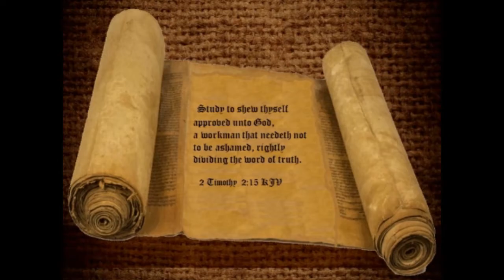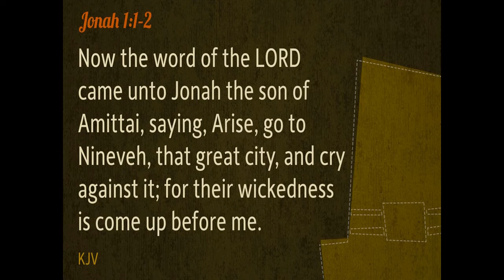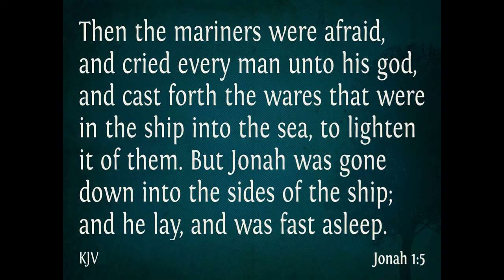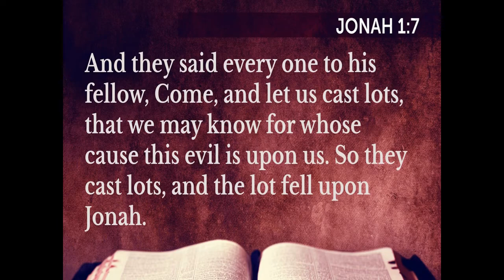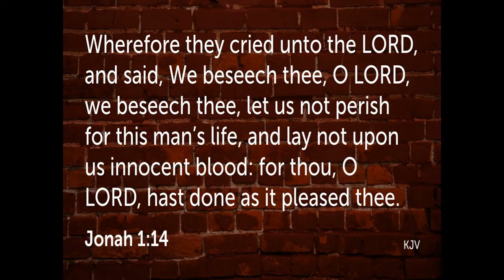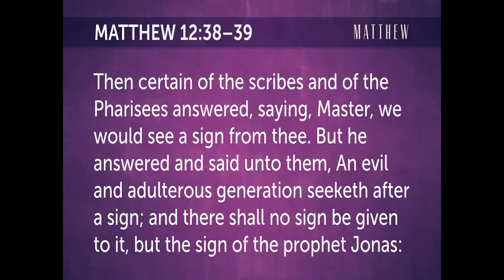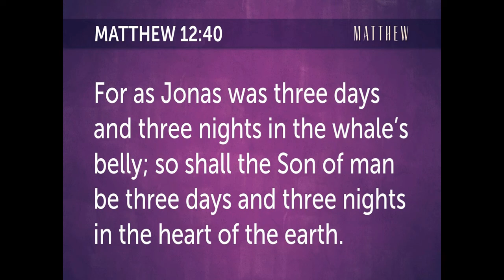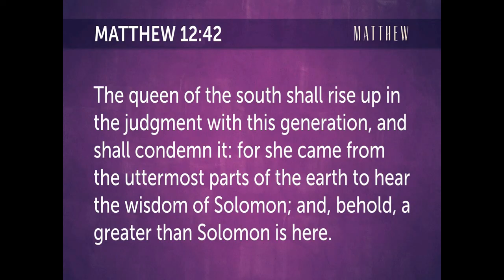This adulterous and evil generation seeketh a sign; but no other sign shall be given to it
This adulterous and evil generation seeketh a sign; but no other sign shall be given to it Session 74  Dr. Ronald G. Fanter
Links to alternative platforms:
Rumble: